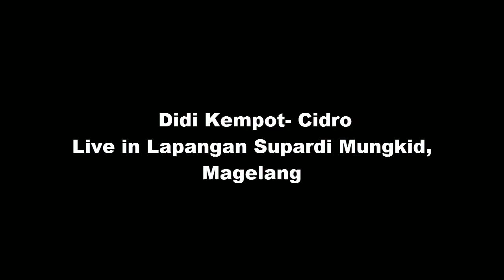Didi Kempot -Cidro Live Jalan Sehat Bank Bapas 69 Magelang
Didi Kempot Cidro
dalam rangka Jalan Sehat dan Sepada Santai Bank Bapas 69.
Mohon maaf jika audio kurang baik karena hape kentang dan abis kesiram Pemadam Kebakaran.